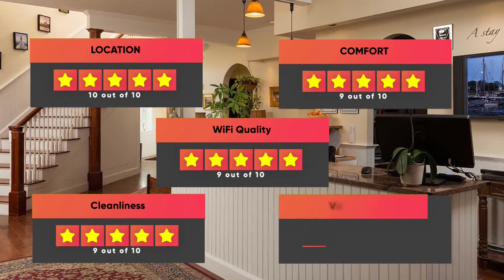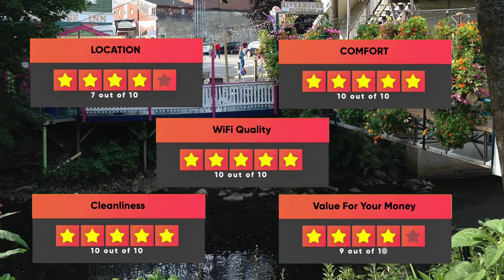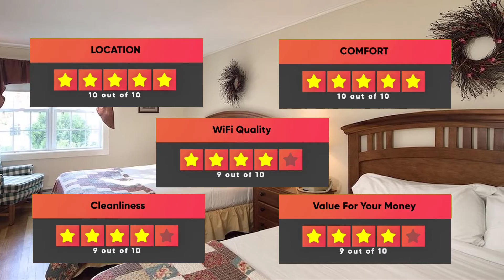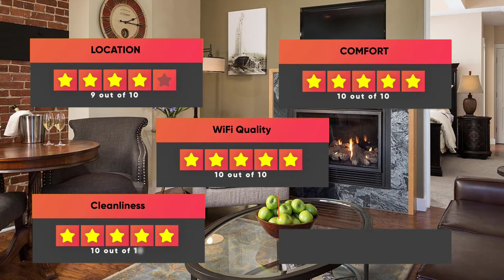Best Hotels In Camden - For Families, Couples, Work Trips, Luxury & Budget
► Links to the best hotels in Camden we mentioned in this video:

3. Country Inn at Camden Rockport

In this video, we listed the top 5 best hotels in Camden. I made this list based on my personal opinion, and i tried to list them based on their price, quality, location and more. If you want to see the price and find out more information about these hotels, you can check out the links above.